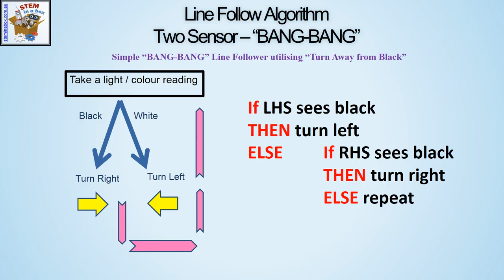Bang Bang - Single Sensor - Line Follow Algorithm